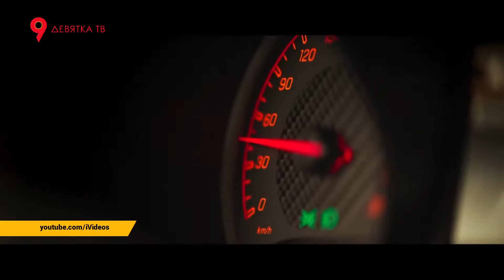ПРЯМОЕ ВКЛЮЧЕНИЕ Фильм Тренер